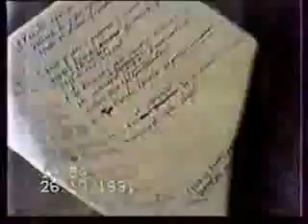Контакт с космическим разумом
Вступайте в новую отличную группу
звездное небо фотографии Млечного Пути .Потрясающие снимки нашей галактики